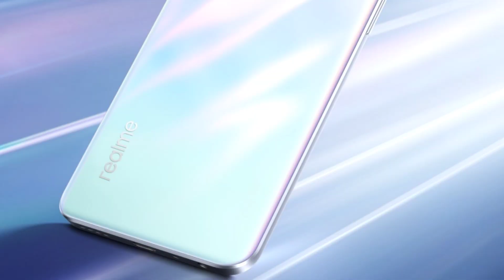Best Phone Under 15000 In 2022 | Gaming Phone Under 15000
Top 5 Camera Phone Under 15000.this video is about top 5 phones under 15000 . this video will also answer the hindi question 15000 ke undar best smartphone

Tech Radiator
Ayush kushwaha